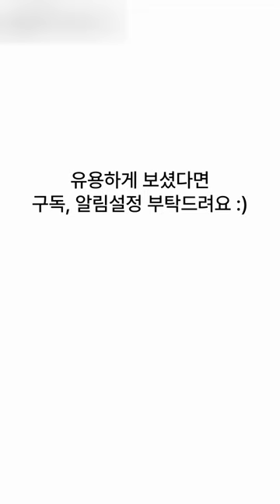광대가시복 (Giant Lion's Mane Jellyfish)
대자연의 거장